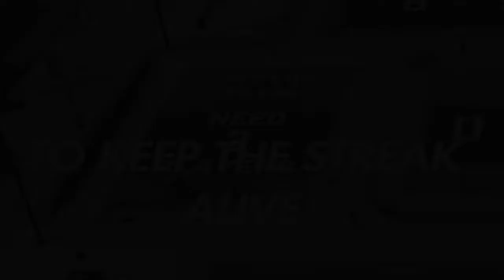TO KEEP THE STREAK ALIVE!!!!!!